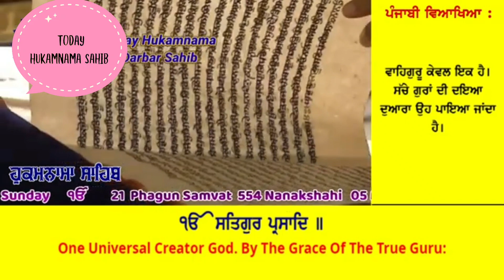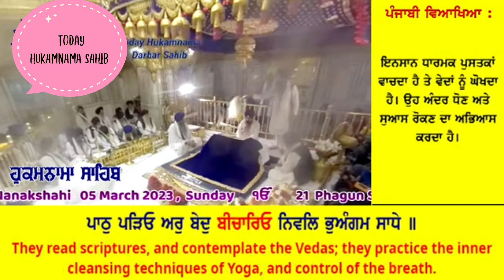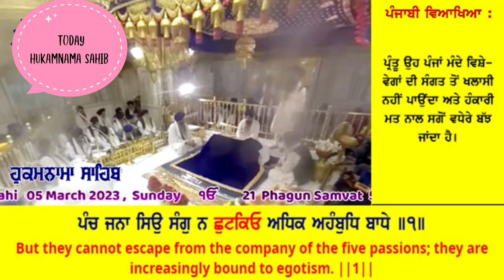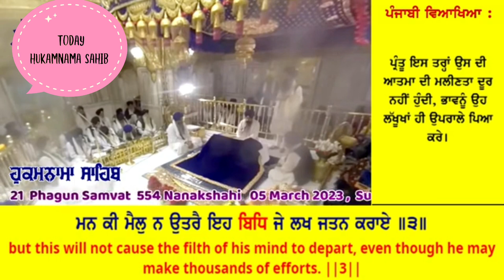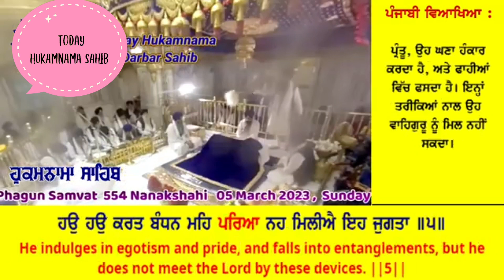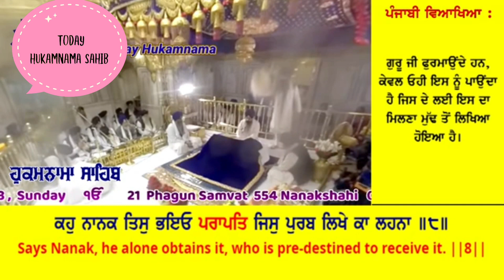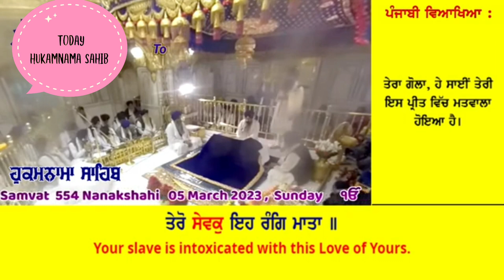05 March 2023 Today Hukamnama Sahib _ Sri Darbar Sahib Sri Amritsar Sahib _ Harmandir Sahib#daily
05 March 2023 Today Hukamnama Sahib _ Sri Darbar Sahib Sri Amritsar Sahib _ Harmandir Sahib#daily
daily Hukamnama
amrit Vele da Hukamnama sahib from harmandar sahib ji
morning Hukamnama sahib Sri Amritsar Sahib
waheguru ji 🙏